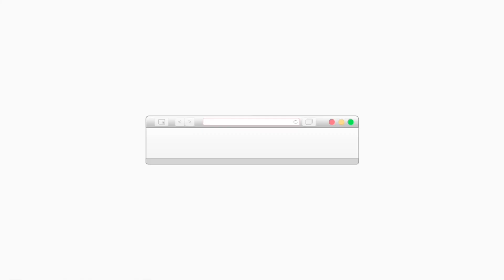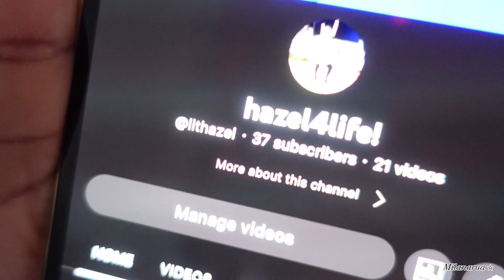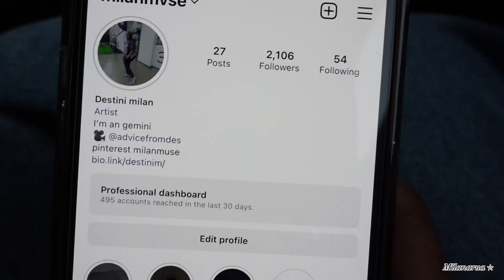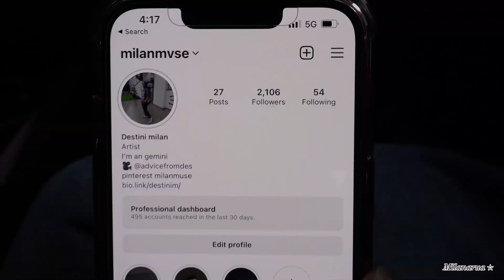SPEND THE DAY WITH ME + get ready with me i took pictures + come with me to go-cart racing!